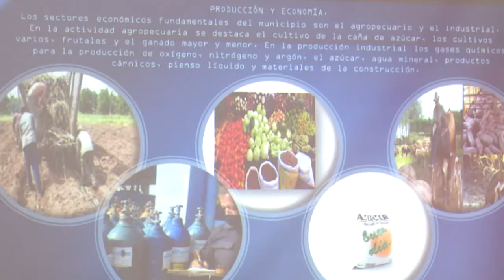Recorrió Ramiro Valdés Menéndez municipios de Cienfuegos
Comandante de la Revolución Ramiro Valdés Menéndez, intercambió con trabajadores de los municipios de Palmira y Cumanayagua. En los lugares visitados se analizó la producción de alimentos y la necesidad de buscar alternativas para fabricar materiales de la construcción.